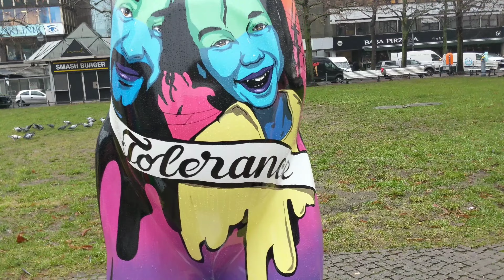Kolonnenbrücke, Wittenbergplatz (4K)